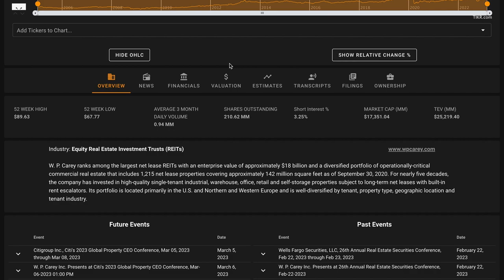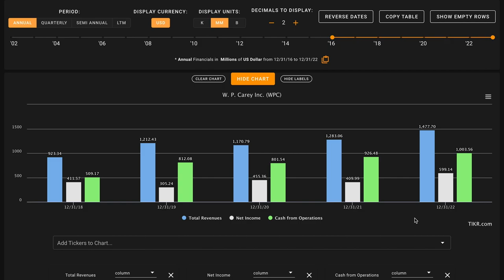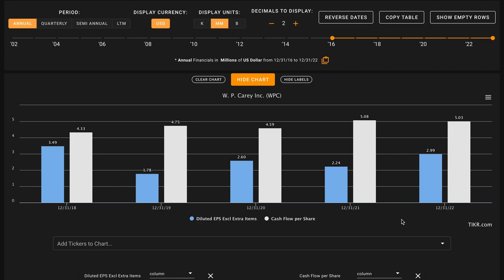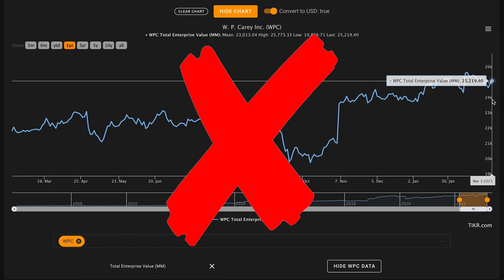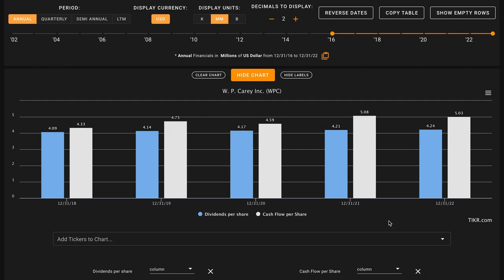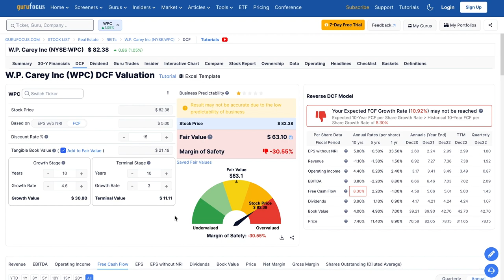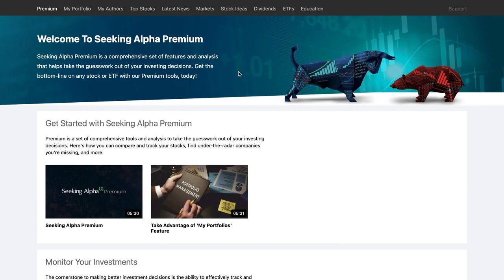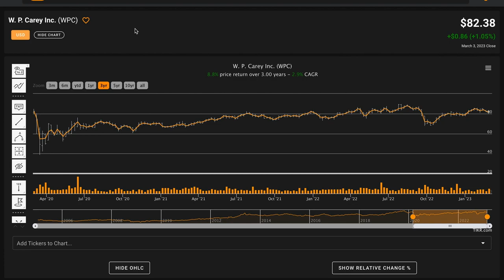W. P. Carey Stock Analysis | WPC Stock Analysis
In this video, we'll perform a WPC stock analysis and figure out what W. P. Carey Inc. looks like based on the numbers. We'll also try to figure out what a reasonable fair intrinsic value is for WPC. And answer is W. P. Carey Inc. one of the best REITS to buy at the current price? Find out in the video above! Global Value's W. P. Carey Inc. stock analysis.

 ❖ MUSIC ❖
♪ "Lift"